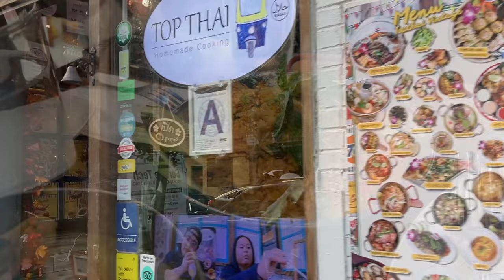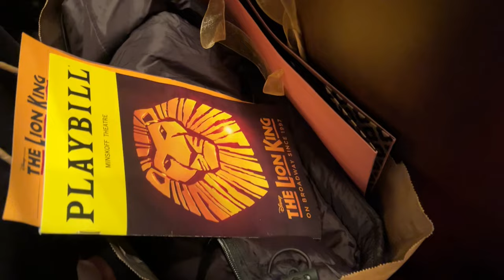DAY 2 in NYC, BROADWAY EXPERIENCE, LIVE THEATER SHOW & SHOE HAUL - Vlog 195